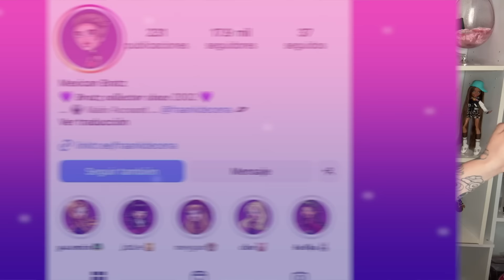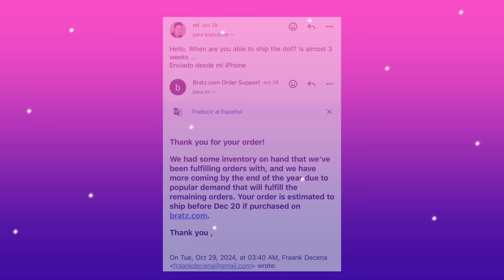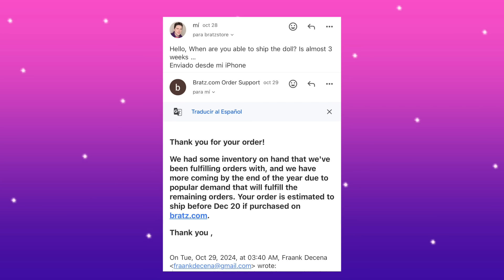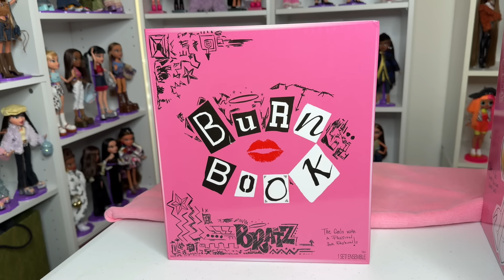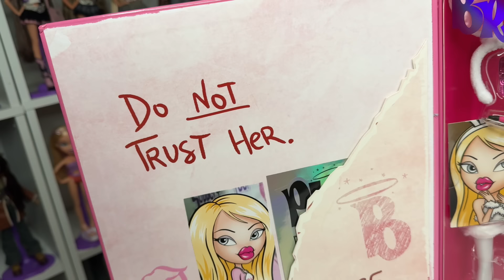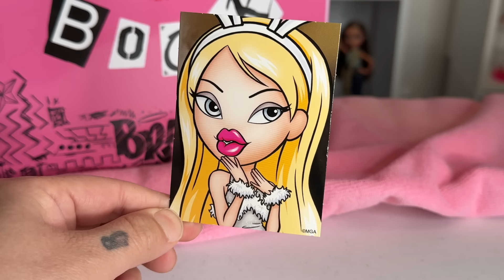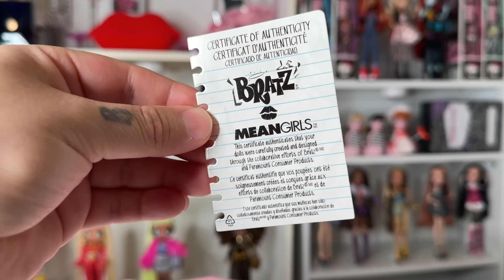Regina George * MEAN GIRLS X BRATZ * ... review en español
𝕀𝕟𝕤𝕥𝕒𝕘𝕣𝕒𝕞 MI COLECCION

𝕄𝕚 𝕔𝕒𝕟𝕒𝕝 𝕖𝕤𝕥𝕒 𝕔𝕣𝕖𝕒𝕕𝕠 𝕡𝕒𝕣𝕒 𝕔𝕠𝕝𝕖𝕔𝕔𝕚𝕠𝕟𝕚𝕤𝕥𝕒𝕤 𝕒𝕕𝕦𝕝𝕥𝕠𝕤 𝕕𝕖 𝕛𝕦𝕘𝕦𝕖𝕥𝕖𝕤.
ℕ𝕠 𝕖𝕤 𝕞𝕚 𝕣𝕖𝕤𝕡𝕠𝕟𝕤𝕒𝕓𝕚𝕝𝕚𝕕𝕒𝕕 𝕤𝕚 𝕞𝕚 𝕧𝕠𝕔𝕒𝕓𝕦𝕝𝕒𝕣𝕚𝕠 𝕠 𝕔𝕠𝕟𝕥𝕖𝕟𝕚𝕕𝕠 𝕥𝕖 𝕣𝕖𝕤𝕦𝕝𝕥𝕒 𝕠𝕗𝕖𝕟𝕤𝕚𝕧𝕠.
𝔼𝕟 𝕐𝕠𝕦𝕥𝕦𝕓𝕖 𝕖𝕩𝕚𝕤𝕥𝕖𝕟 𝕞𝕦𝕔𝕙𝕠𝕤 𝕔𝕒𝕟𝕒𝕝𝕖𝕤 𝕢𝕦𝕖 𝕡𝕠𝕕𝕣í𝕒𝕟 𝕤𝕖𝕣 𝕞𝕒𝕤 𝕕𝕚𝕘𝕖𝕣𝕚𝕓𝕝𝕖𝕤 𝕖𝕟 𝕔𝕒𝕤𝕠 𝕕𝕖 𝕢𝕦𝕖 𝕞𝕚𝕤 𝕧𝕚𝕕𝕖𝕠𝕤 𝕥𝕖 𝕞𝕠𝕝𝕖𝕤𝕥𝕖𝕟.